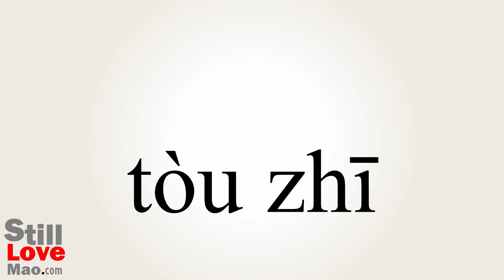How to Say Overdrafts in Chinese